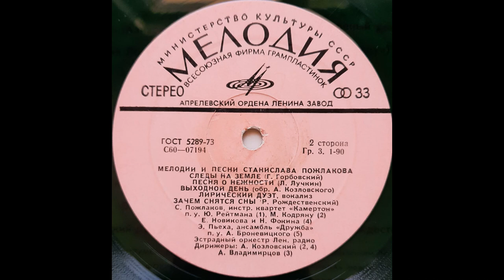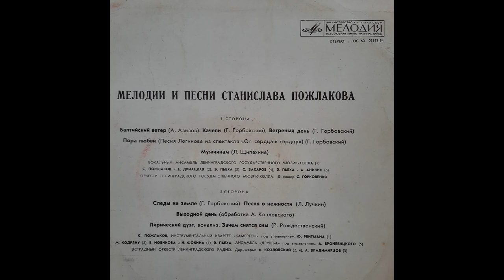СТАНИСЛАВ ПОЖЛАКОВ ПЕСНИ виниловая пластинка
ВИНИЛОВАЯ ПЛАСТИНКА ИЗ ЛИЧНОЙ КОЛЛЕКЦИИ
Мелодии и песни Станислава ПОЖЛАКОВА
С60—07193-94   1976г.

Сторона 1
Балтийский ветер (А. Азизов) – Вокальный ансамбль Ленинградского государственного мюзик-холла
Качели (Г. Горбовский) – Станислав Пожлаков и Елена Дриацкая
Ветренный день (Г. Горбовский) – Эдита Пьеха
Пора любви (Песня Логинова из спектакля «От сердца к сердцу») (Г. Горбовский) – Сергей Захаров
Мужчинам (Л. Щипахина) – Эдита Пьеха и Андрей Аникин

Сторона 2
Следы на земле (Г. Горбовский) – Станислав Пожлаков; Инструментальный квартет «Камертон» п/у Юрия Рейтмана
Песня о нежности (Л. Лучкин) – Мария Кодряну; Эстрадный оркестр Ленинградского радио, дирижер А. Козловский
Выходной день (обработка А. Козловского) – Эстрадный оркестр Ленинградского радио, дирижер Александр Владимирцов
Лирический дуэт (вокализ) – Е. Новикова и Н. Фокина; Эстрадный оркестр Ленинградского радио, дирижер А. Козловский
Зачем снятся сны (Р. Рождественский) – Эдита Пьеха; ансамбль «Дружба» п/у Александра Броневицкого

Оркестр Ленинградского государственного мюзик-холла, дирижер Станислав Горковенко.